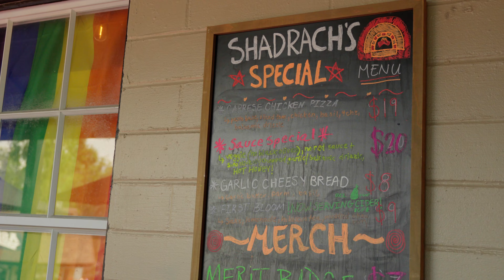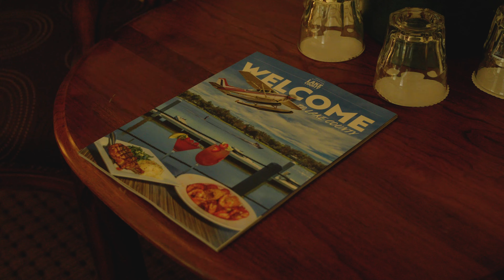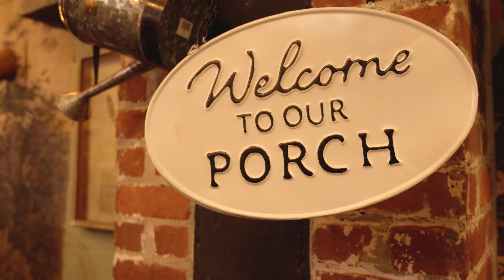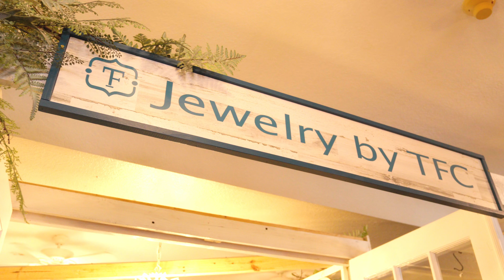Things To Do In Mount Dora I Jason Reisman & Brittney Boscana